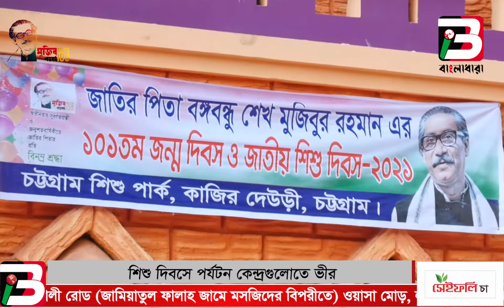শিশু দিবসে নগরীর পর্যটন কেন্দ্রগুলোতে ভীড় || চট্টগ্রাম || বাংলাধারা